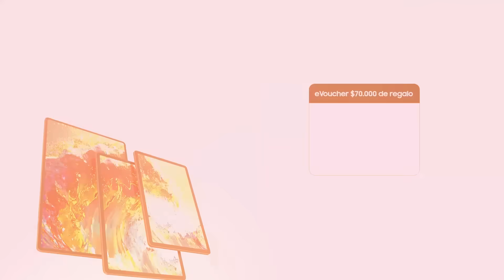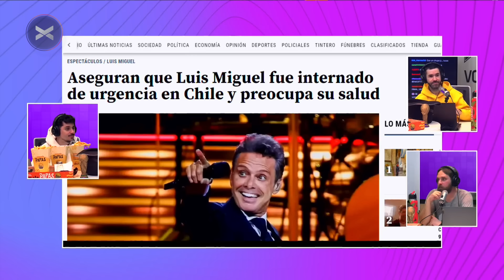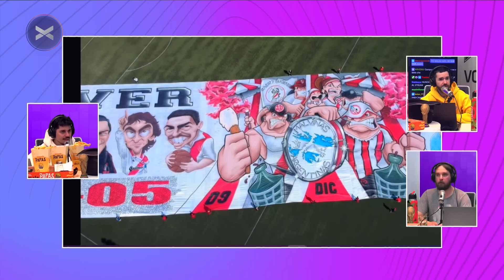ParenLaMano Completo - 22/08 | Vorterix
00:00 Intro
02:00 Joaco tituar
03:00 El buzo de Germán
03:35 Maravilla
05:00 Grego
06:15 Ostia mano pesada tío
07:00 Independiente
11:15 Joaquín en Space
14:30 Alfre en Brasil
15:00 Lucas demasiado optimista
17:30 Cómo morir en el Titanic
23:00 Joaquín maltratando productores
25:30 Qué hacés cuando vas a morir
28:45 El humor hasta el final
32:18 El que se cree héroe
33:15 Impunidad en la tercera edad
35:00 Cómo preferís morir
36:30 Cómo es el fin del mundo
38:00 Covid
40:00 Jazmín hipocrondríaca
40:30 Germán dominado por Paula
41:50 ¿De dónde salio el covid? PAREN LAS CONSPIRACIONES
43:40 La vuelta a la normalidad
45:20 Samsung
46:40 Venex
51:00 Frankkaster
1:21:00 Mccain
1:24:40 Luismi
1:26:20 River, ídolos y fútbol